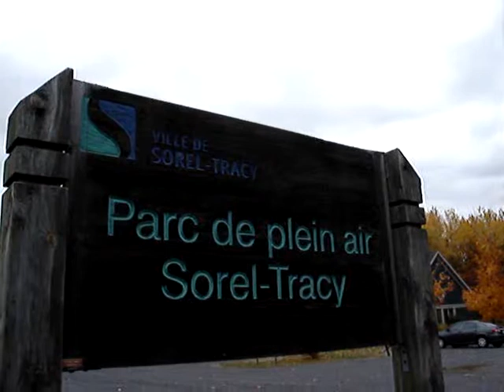Club de marche Sorel Tracy